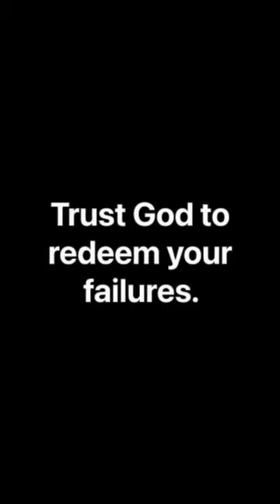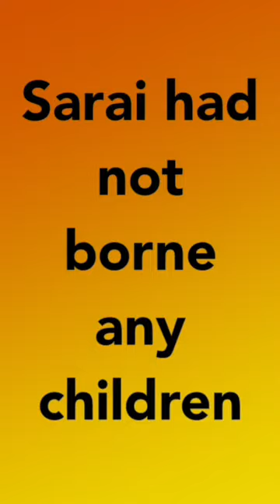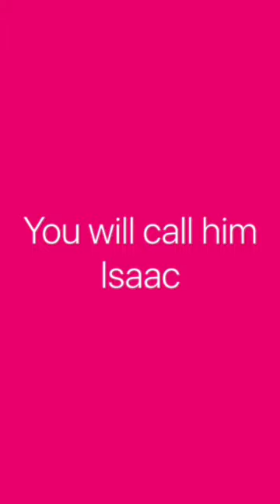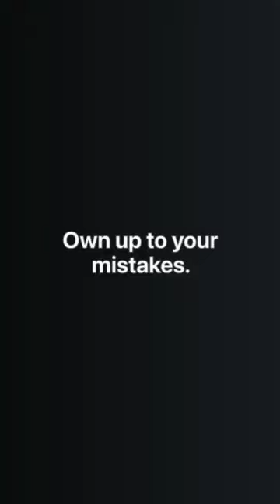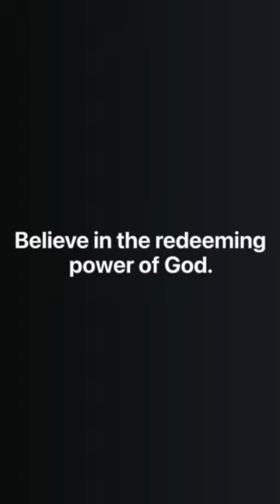Sunday School (11-14-2021) Mike Wynne